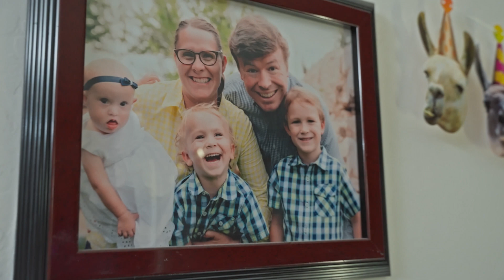Official Trailer | Interview with Neuralink Patient #3 Bradford Smith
In 2020, Brad died three times. In 2025, he speaks again - through thought alone.

In this exclusive interview, I sit down with Bradford Smith, the third person in the world to receive a Neuralink brain-computer interface and the first patient with late-stage ALS. After losing the ability to move, speak, or even breathe on his own, Brad relied on slow eye-gaze technology that didn’t work in sunlight - meaning he couldn’t even watch his kids play outside.

Neuralink changed everything. Today, Brad controls a computer with his mind. He and his wife Tiffany share their extraordinary journey,  from the first moment he moved a cursor through imagined thought, to playing Mario Kart with his kids and even editing a video using only his brain. He describes how he helped develop an AI chat app that uses a clone of his original voice, and he addresses fears around BCI technology, including those who call it “the mark of the beast.”

Brad told me, “ALS killed me in 2020. Technology has kept me alive since then.” He also expresses: “This is the worst that Neuralink will ever be. The future is awesome.”

His story isn’t just about survival,  it’s about redefining what it means to live. When biology failed him, technology gave him back his voice, his agency, and his presence.

A powerful reminder that the future of humanity isn’t human versus machine, but human with machine.